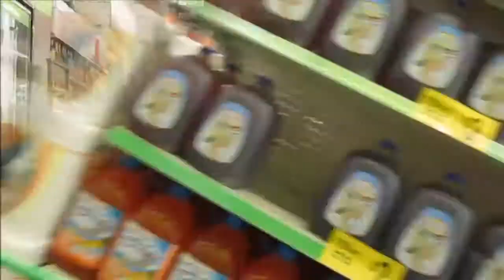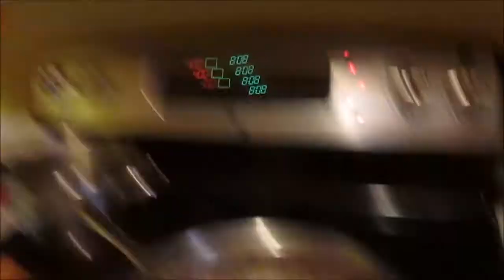DINNER & THE NBA FINALS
DINNER AND THE FINALS

HEYYYY WORLD!
WELCOME TO MY VLOGS IM JUST LIVING AND ENJOYING LIFE I DO HAVE VITILIGO AND LOVING THE SKIN I'M IN!

IF YOU LIKE TO KNOW MORE ABOUT VITILIGO OR WOULD LIKE TO DONATE TO THE CAUSE YOU CAN VISIT THIS WEBSITE OR ON YOUTUBE AT

Camera: Canon A2600
Edit Software: Wondershare/ Movie Maker

922 Hwy 81e
Ste122